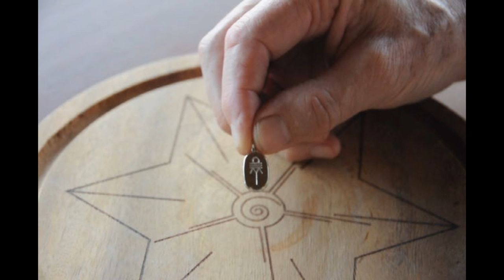Sensitive to Frequencies? The FDV Cartouche